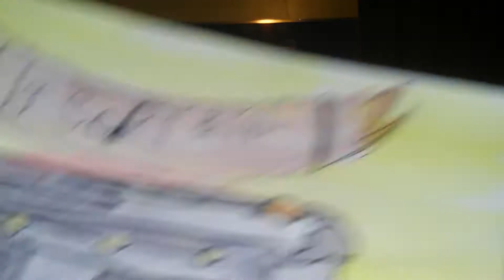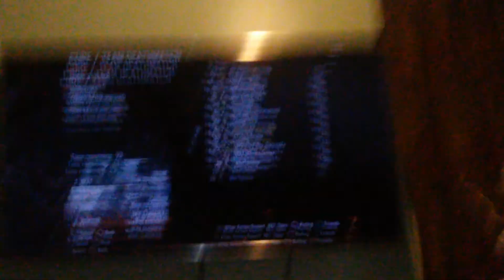THE HACKER WILL NOT WIN!!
Umm lets say tied

Lol

Tanks

No

K

Bye

Bye

I said bye